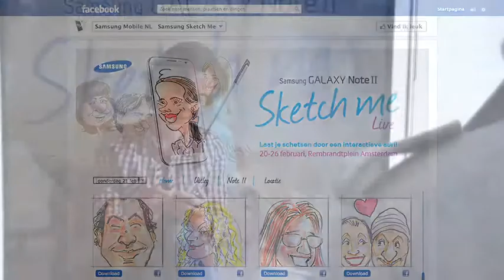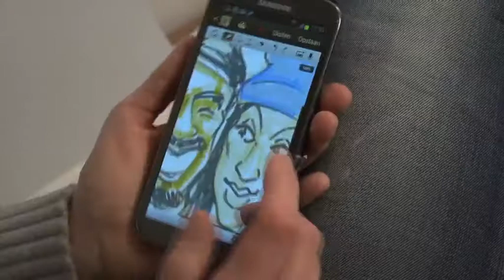Samsung: Sketch Me op het Rembrandtplein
Een video impressie van de interactieve abri campagne van Samsung op het Rembrandtplein in Amsterdam (door Samsung, JCDecaux, Cheil Benelux, Starcom, Vivaki Exchange)